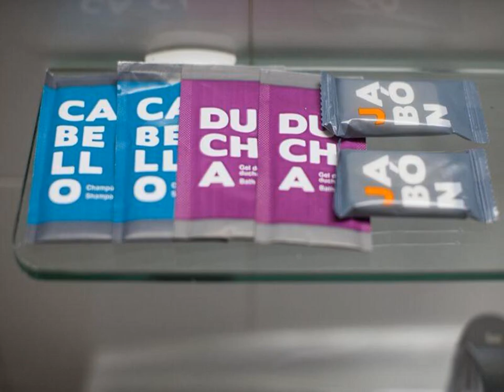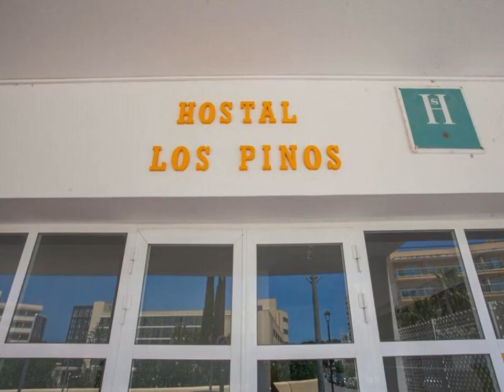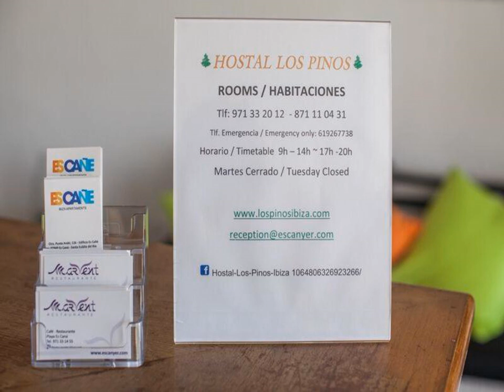Hostal Los Pinos - Es Cana - Spain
Hostal Los Pinos hotel city: Es Cana - Country: Spain

Address: Carrer Pou Den Cardona, 27; zip code: 07849

Hostal Los Pinos is located in Santa Eularia des Riu, a 5-minute walk from Canar Beach. All rooms are air-conditioned and come with a private balcony, TV and free WiFi.  Each room has a wardrobe, a desk and a private bathroom.

 -- L'Hostal Los Pinos vous accueille à Santa Eularia des Riu, à 5 minutes à pied de la plage Canar. Climatisées, toutes les chambres disposent d'un balcon privé, d'une télévision et d'une connexion Wi-Fi gratuite.

 -- El Hostal Los Pinos está situado en Santa Eulària des Riu, a 5 minutos a pie de la playa de Canar. Ofrece habitaciones con aire acondicionado, balcón privado, TV y WiFi gratuita.  Las habitaciones incluyen armario, escritorio y baño privado.

 -- Das Hostal Los Pinos in Santa Eulària des Riu liegt 5 Gehminuten vom Strand Canar entfernt. Jedes der klimatisierten Zimmer verfügt über einen eigenen Balkon, einen TV und kostenfreies WLAN.

 -- Hostal Los Pinos ligt in Santa Eularia des Riu, op 5 minuten lopen van het strand van Canar. Alle kamers hebben airconditioning, een eigen balkon, een televisie en gratis WiFi.

 -- Situato a Santa Eularia des Riu, a 5 minuti a piedi dalla spiaggia di Canar, l'Hostal Los Pinos offre camere climatizzate con balcone privato, TV e connessione WiFi gratuita.

 -- O Hostal Los Pinos está localizado em Santa Eulària des Riu, a 5 minutos a pé da Praia Canar. Todos os quartos climatizados dispõem de uma varanda privada, de televisão e de acesso Wi-Fi gratuito.

 -- Отель типа «постель и завтрак» Hostal Los Pinos расположен в городе Санта-Эулалия-дель-Рио, в 5 минутах ходьбы от пляжа Канар. Все номера с собственным балконом оснащены кондиционером и телевизором. Работает бесплатный Wi-Fi.